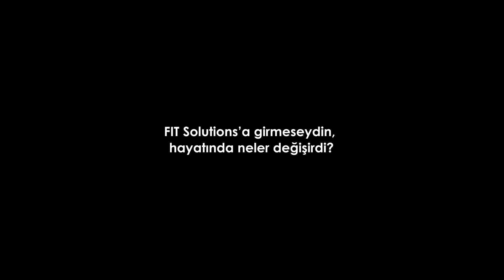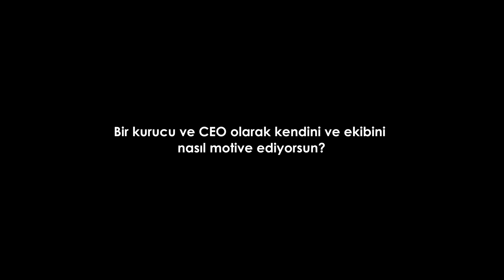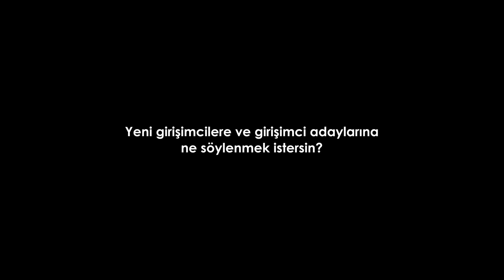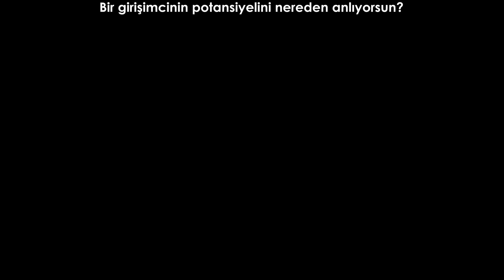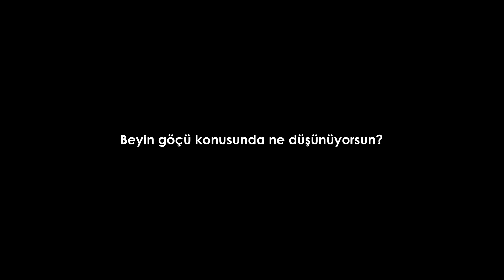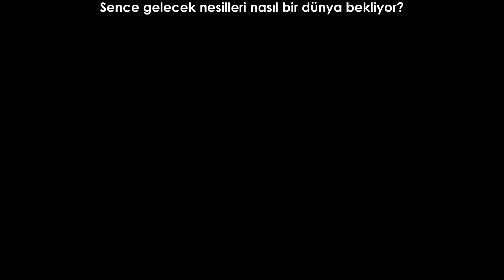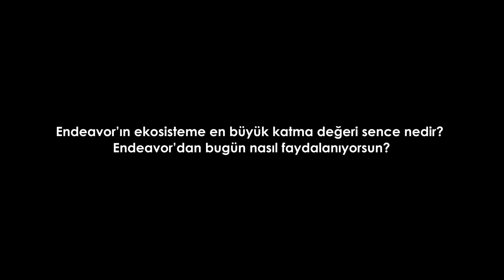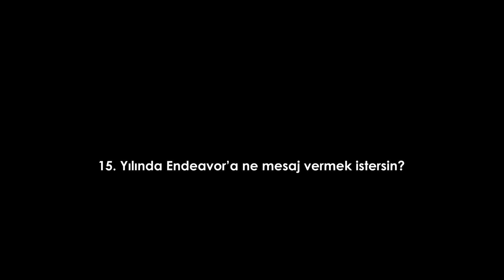Aynı Şirkette, Stajyerlikten Exit’e: Multipliers/Koray Bahar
Türkiye’deki girişimcilik ekosisteminin ilklerini yaratan ve çarpan etkileriyle ekosistemin büyümesine büyük katkıda bulunan 11 “Multiplier” Endeavor Girişimcisi’yle yaptığımız video serisinde, kendileriyle geçtiğimiz 15 seneyi, bugünü ve geleceği konuştuk. Bu seride neler bulacaksınız?

-Şirketlerini nasıl kurdular? Ne tür sorunlarla karşılaştılar?
-Kurdukları dönemdeki girişimcilik ekosistemiyle bugün arasında ne farklar var?
-Hangi sorunlarla karşılaştılar? Bunları nasıl çözdüler?
-Birlikte çalıştıkları yatırımcılardan neler öğrendiler?
-Türkiye’deki girişimcileri ve girişimcilik ortamını nasıl buluyorlar?
-Bir girişimcinin başarıya ulaşması için ne tür adımlar atması lazım?
-İyi bir lider olmak için neler yapıyorlar?
-Global bir şirketi nasıl yönetiyorlar?
-Gelecek nesillere ne öneriyorlar?

Video Serisinde Bulunan Girişimciler: (Alfabetik)

Ali Halabi (Voltlines)
Ahmet Emre Sarı (Markafoni / Akinon)
Aytül Erçil (Vistek Isra Vision / Vispera)
Koray Bahar (Foriba / Figopara)
Mehmet Memecan (Tarfin)
Nevzat Aydın (Yemeksepeti)

Türkiye’deki girişimcilik ekosisteminin oluşmasına büyük katkısı olan 11 Endeavor Girişimcisi’yle yaptığımız video serisinde, bu bölümde Foriba ve Figopara’nın kurucusu Koray Bahar ile konuştuk!

Koray Bahar, 2006 yılında stajyer olarak girdiği FIT Solutions (daha sonra Foriba)’ya 2013 yılında ortak olarak Ahmet Bilgen’le birlikte büyüterek şirketin Sovos’a satışında ciddi bir rol oynadı. Şirketin 35 kişiden 220 kişiye, 2 milyon dolar gelirden 14 milyon dolar gelire, 30 müşteriden 15 bin müşteriye çıkan ve 8 ülkeye açılma sürecini yönetti. Toplam 10 milyon dolarlık iki yatırım turunda Revo Capital, IFC (Dünya Bankası) ve Endeavor Catalyst yatırım aldı. İki şirket (ISIS eDönüşüm, Kılavuz) satın alması gerçekleştirdi.

2020 Ocak sonunda Sovos Foriba bünyesinden ayrılarak daha önce kurduğu girişimi, şirketlerin nakit akışı ve işletme sermayesini yönetmelerine aracılık eden bir platform olan Figopara’ya odaklandı. Endeavor Türkiye Yönetim Kurulu’nda bulunan Koray, hem kişisel hem de farklı risk sermayeleri ile ekosisteme yatırım yapıyor, kanalıyla da yayıncı olarak girişimcilik ve teknoloji alanında içerik üretiyor.

Dünyada 40’a yakın ülkede hızlı büyüyen “ScaleUp” şirketleri ve bu şirketleri kuran girişimcileri destekleyen Endeavor olarak, Türkiye’de 15 seneyi geride bıraktık ve girişimcilik ekosisteminin büyümesine öncülük eden “Multiplier”lar ile konuştuk. Nice 15 senelere!